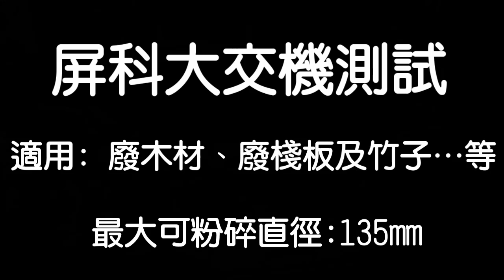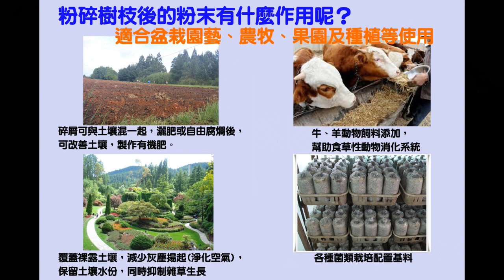原裝日本進口: 樹枝(竹子)粉碎機 (KDC-1301B)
日本進口，日製品牌樹枝(竹子)粉碎機
適用於樹枝、樹木及竹子
可以更換篩網，選配細篩網，粉碎出來為粉末狀！！

型號: KDC-1301B

最大粉碎直徑: 135mm (13.5公分)
最大輸出馬力: 9.5kw (13ps)
最大處理能力: 800kg/H
行進: 前進2段，後退1段
行進速度: 前進1.7，3.9km/h
 ，後退1.8km/h

進口商: 臻禾興業有限公司
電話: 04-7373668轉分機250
地址: 彰化市聖安路209號